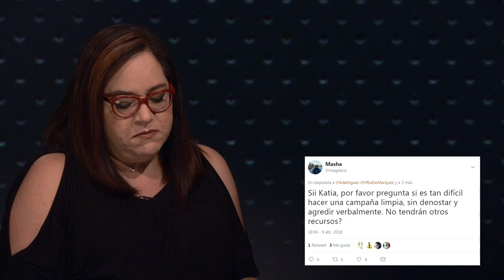Tus preguntas a Vanessa Rubio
En esta entrevista, la también escritora habla de su trayectoria y lo que representa este momento para ella, luego de formar parte por más de una década del equipo de trabajo de José Antonio Meade; la percepción que se tiene de las necesidades sociales, y cómo las propuestas del ahora candidato por el PRI buscan sumar, en lugar de atacar.